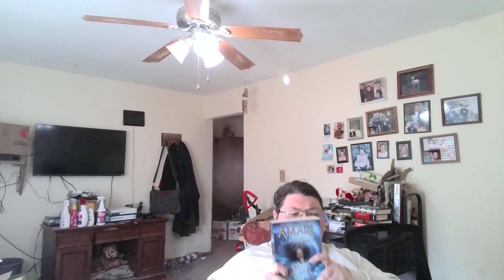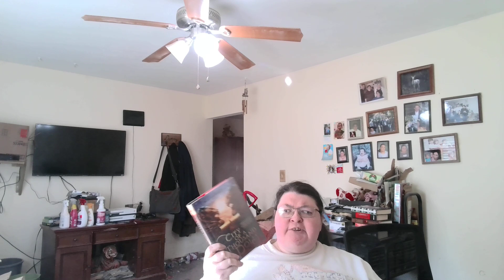LITLLE FREE LIBRARY HAUL( I WAS SO SUPRISED)